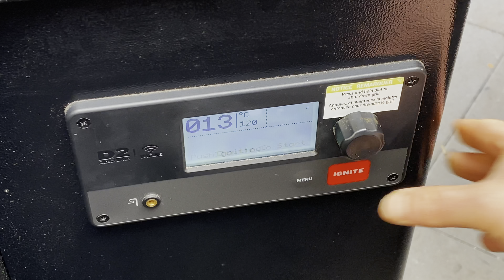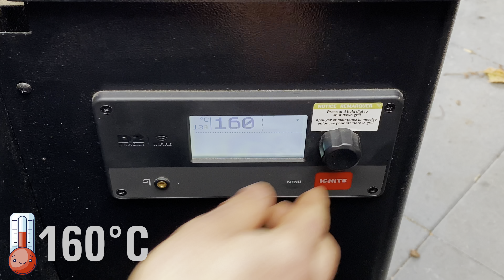Pulled pork in slechts 4 uur tijd⚠️🔥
Wie vindt pulled pork niet lekker?
Precies! (Bijna) iedereen!
Het enige wat mensen soms tegenstaat om het te maken is….tijd.
Met deze variant ben je in slechts vier uur klaar.
Simpel en waanzinnig lekker!
Echt het proberen waard !